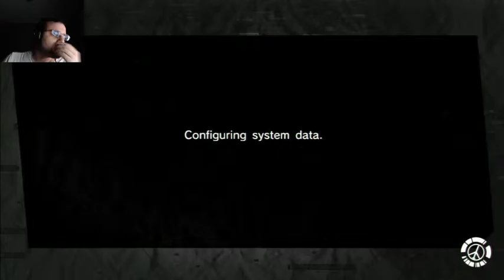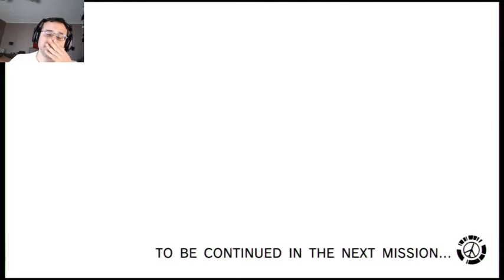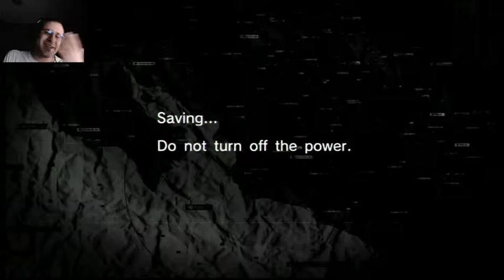Late Night Ops